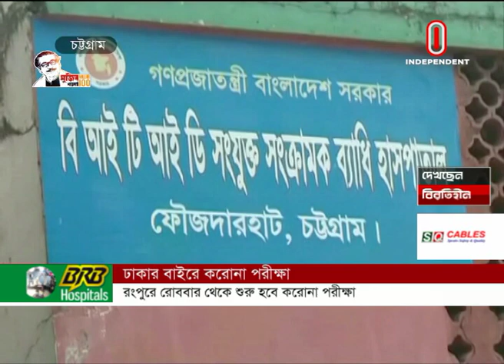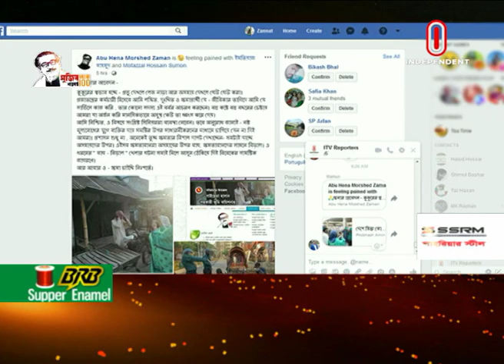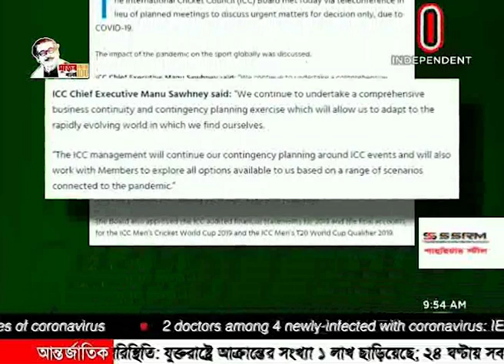News AT 09 AM || সকাল ০৯টার খবর || 28 March, 2020